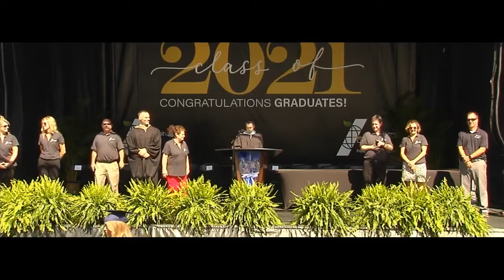2021 Cabarrus County Schools Virtual Academy Graduation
Congratulations Class of 2021! The Cabarrus County Schools Virtual Academy graduation ceremony was held on June 11, 2021, at the Charlotte Motor Speedway. CabCoGrads21.

Keep up with all that is happening in our district by visiting our district website or connect with us through social media on Facebook, Twitter, Instagram, YouTube, and our mobile app CabCoSchools.

►MOBILE APP: CabCoSchools on iTunes® and Google Play® app stores for free